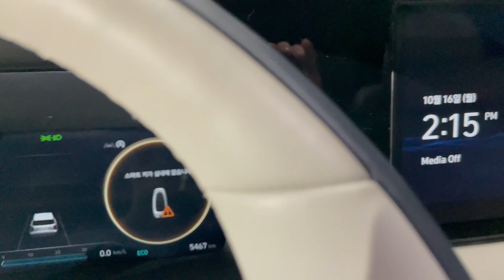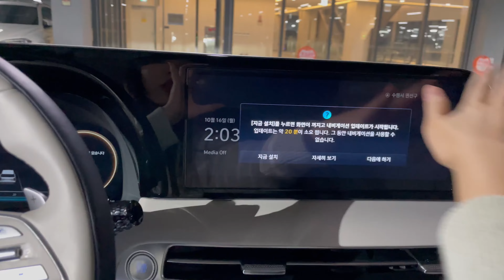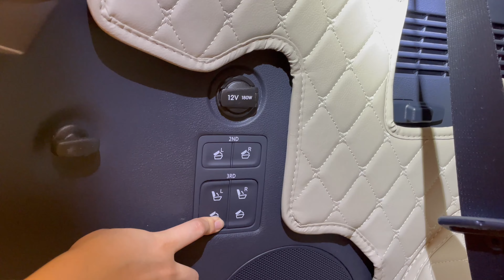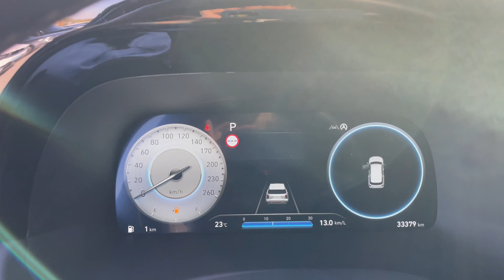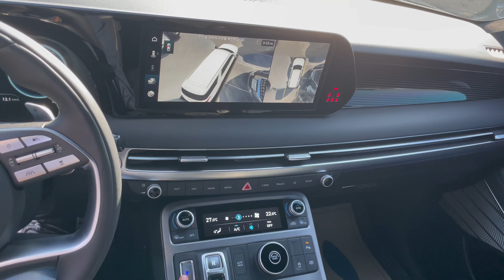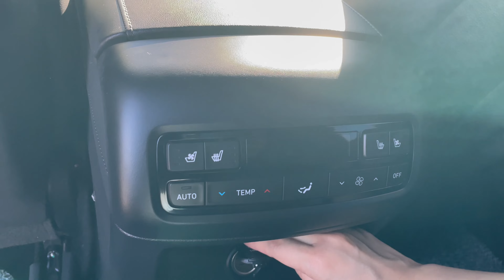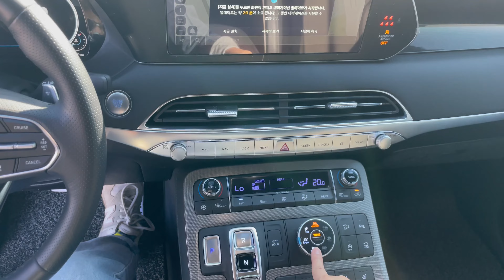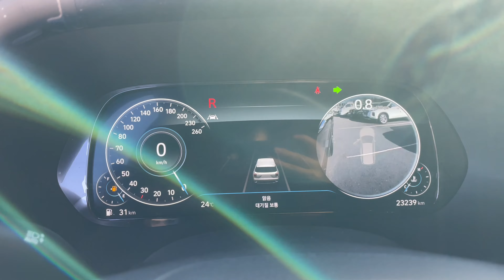Hyundai Palisade 2023, 2022, 2021 | Самый популярный кроссовер из Южной Кореи | Хендай Палисад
Сегодня мы посмотрели одну из самых востребованных машин на экспорт из Южной Кореи - Палисад, и даже не один, а целых три!

1. Hyundai Palisade Calligraphy (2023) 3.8 бензин 4WD 7 мест
39 000 $

2. Hyundai Palisade Calligraphy (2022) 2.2 дизель 2 WD
35 000$

3. Hyundai Palisade Calligraphy (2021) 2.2 дизель 4WD 7 мест (2021)
31 000$
Для оформления заказа и по всем вопросам пишите пожалуйста через What's App.
        Контактные данные:
         Ким Яна.
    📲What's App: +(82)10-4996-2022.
SSANCAR - это корейская экспортная компания, которая занимается своим делом уже более 10-ти лет, нам доверяют покупатели со всего мира. Если вы хотите купить машину из Кореи - просто напишите нашим менеджерам по продажам или заходите к нам на сайт! А также не стесняйтесь задавать свои вопросы в комментариях, и мы обязательно на них ответим!